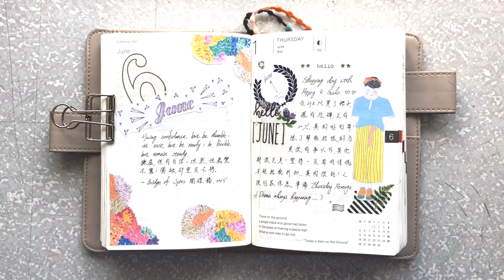░ Tracy L ░ 六月 2017ほぼ日手帳｜ June 2017 Hobonichi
音樂 / Music: Autumn Sunset
演出者 / Performer: Audionautix

剪輯軟體 / editing tool: iMovie
- 目前正在英國讀大學／平面設計系
Studying undergraduate now in the UK / Graphic Design
- 手帳控、文具控、紙膠帶控
Documenting life, loving stationary and washi tapes
- 喜歡分享紀錄自己的生活
Loving share and document my life
- 從寫手帳 專頁 到現在的影片
From document on paper, social media, and now filming